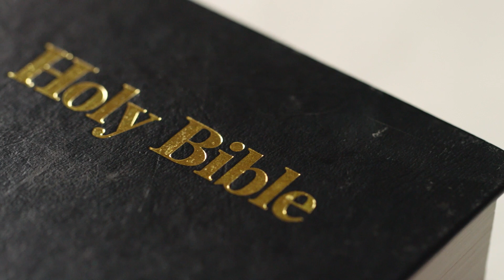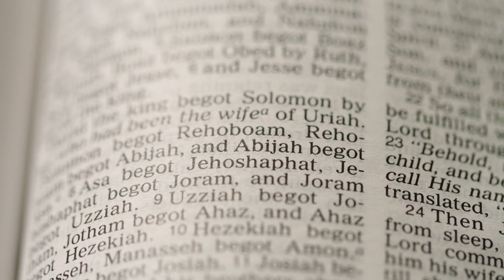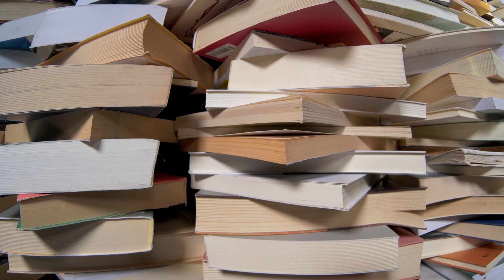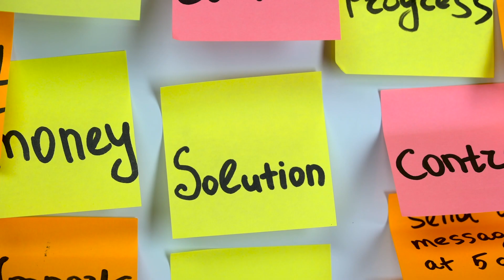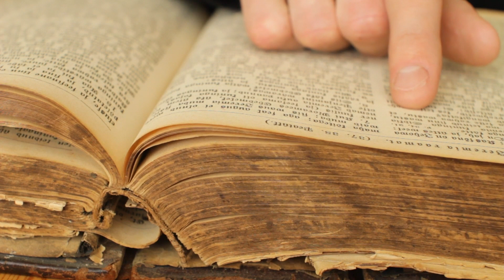Who Wrote the Bible + Inconsistencies | Dr. Michael Heiser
Who wrote the Bible? Dr. Heiser doesn't just give you a run-around answer. He gets into it. But what about inconsistencies in the Bible? What are we supposed to do with those? Are they a bad thing? Dr. Heiser is here to help you with those questions!